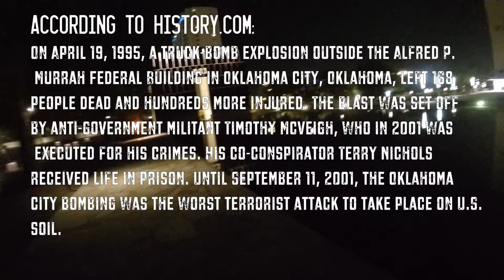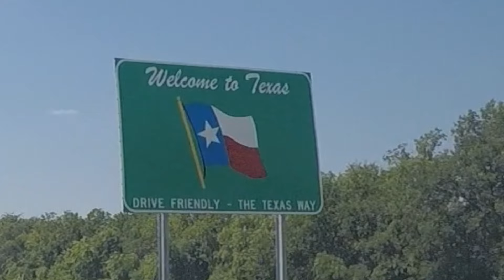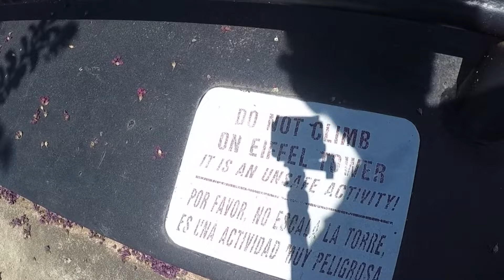DGAFASAP 'Long Way Home' feat. Houdicka - Triple Threat (Episode VIII, IX, X) - OKC to TX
It's been a while and that's why we are bringing you a 'TRIPLE THREAT' - 3 episodes in one! That's brand new LONG WAY HOME!

A month long adventure of two young gentlemen traveling across the US on a tight budget, trying to meet and get to know the locals, explore new places and promote the DGAFASAP lifestyle and clothing brand.

In following episodes you'll see us play basketball at the Air Force base in Louisiana, drink wine in Dallas and getting a haircut in OKC!!!

DGAFASAP Clothing
California based streetwear. This is not just fashion.
It’s a way of life.

Dlouho jsme se neozývali a proto je tu "Trojitá hrozba" - trojdíl seriálu LONG WAY HOME !

Dobrodružství, ve kterém se dva mladíci vydali na cestu skrz USA a cestují na velmi nízkém rozpočtu, snaží se poznat místní a zároveň prosadit svůj lifestyle a značku DGAFASAP.

V tomto díle uvidíte jak hrajeme basketbal na vojenské základně v Louisianě, pijeme víno v Dallasu a nebo jak se Alejandro nechává ostříhat v Oklahoma City.

Hlavní sponzor:
DGAFASAP Clothing

Hudba:
WhizzerDee